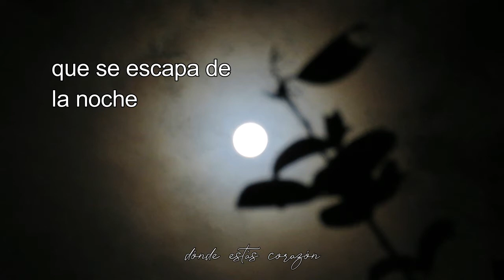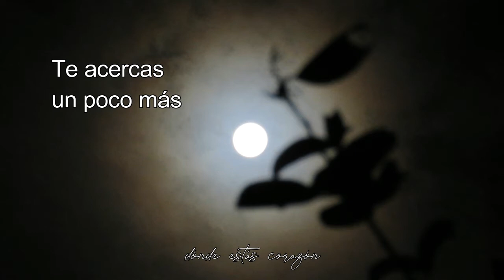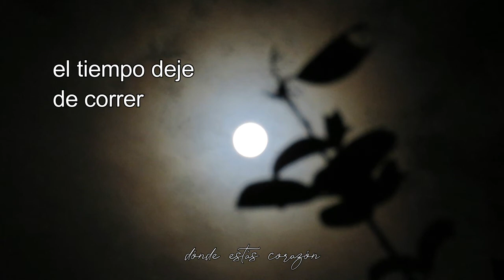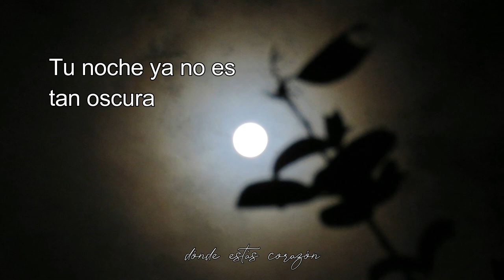Alejandro y María Laura - Luna extraña // letra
Rodeada de azul estás...